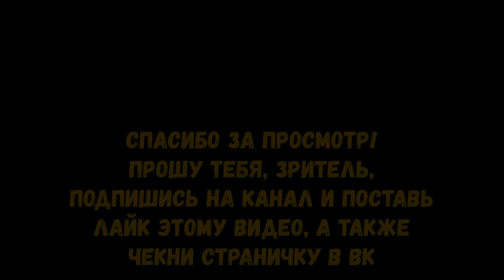Grand Theft Auto: San Andreas - Ремастер (Фан-трейлер) [ШКОЛОДУБЛЯЖ]